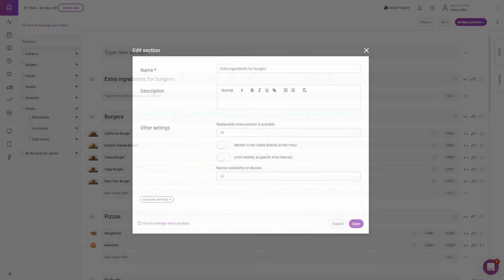Adding modifiers to the menu items | UpMenu Help Center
Let’s assume that you want to add an option of choosing extra modifiers like cheese and bacon to your burger.